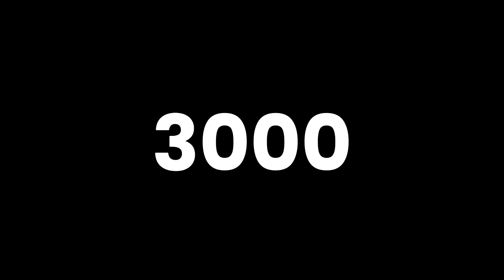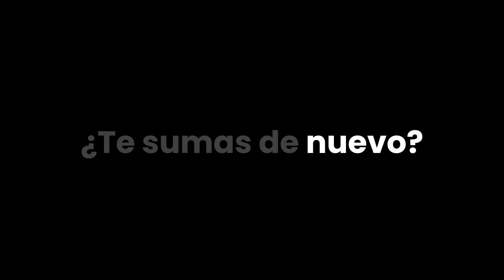Lo más destacado del 2022 en La Rodadora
Gracias a cada uno de nuestros aliados, colaboradores, prestadores de servicio social y prácticas profesionales durante el 2022 logramos cosas increíbles.
Prepárate este 2023 tu serás nuestro motor para seguir rodando y tranformando nuestra ciudad.